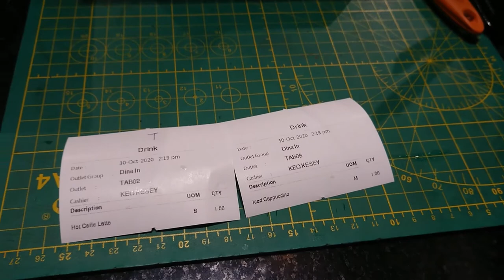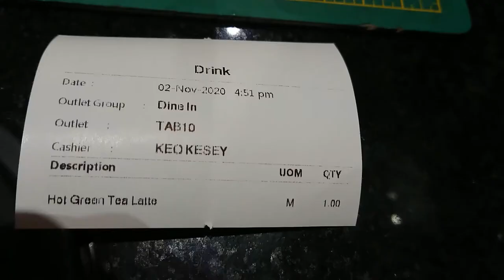Cafe Vlog | Hot Caffe Latte | Hot Cappuccino | Hot Green Tea Latte | Barista Life.